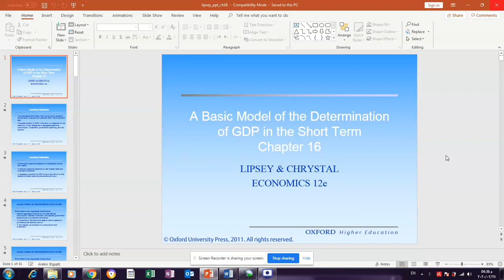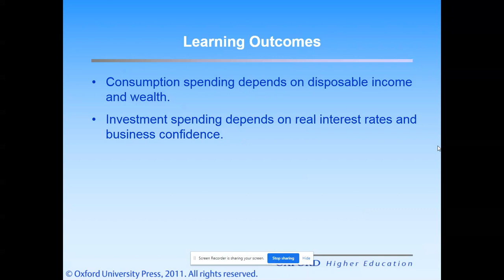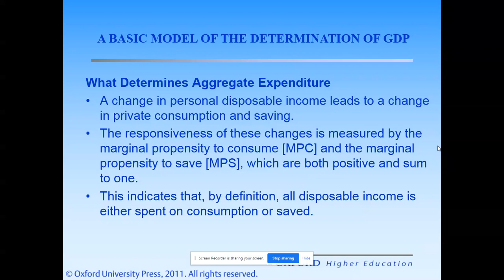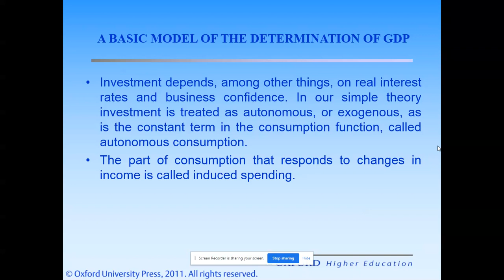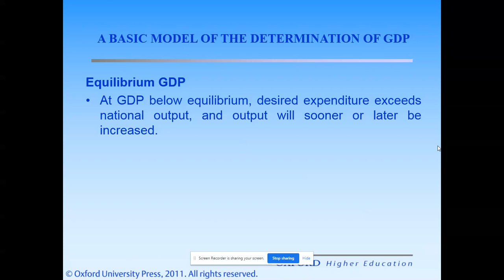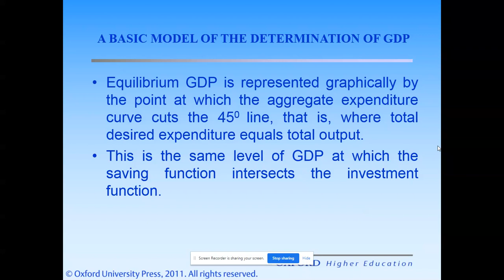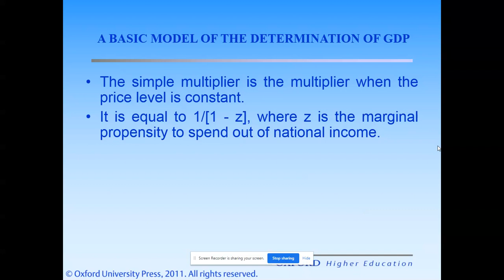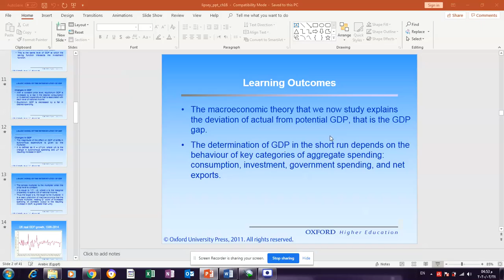Chapter 16 A Basic Model of the Determination of GDP in the Short Term Part 1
Basic Model of the Determination of GDP